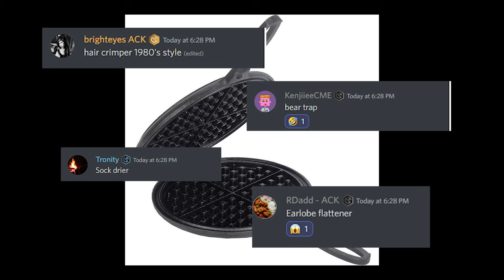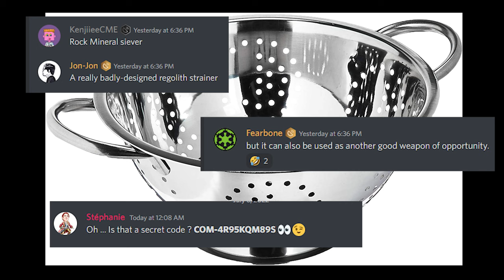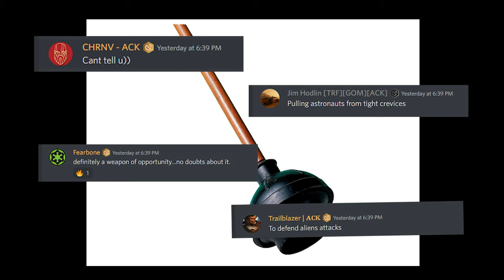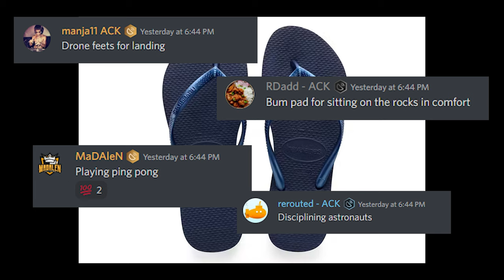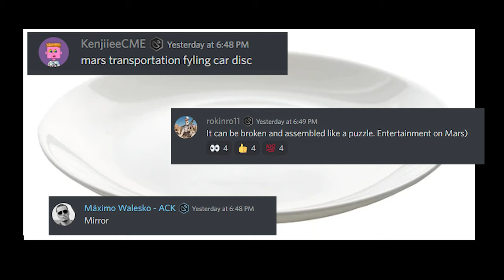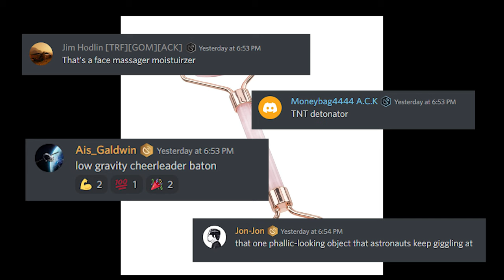The Red Shift - Episode 13 "The Magpie"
Emma Miller takes a break from her bar gig to bring you updates from the Interplanetary Space Alliance colony on Mars. Now an official ISA podcast!

Join us for weekly mission control updates, weather reports, and insights into colony life straight from the astronauts currently on Mars.

The ISA is built by people like you!
Tune in live every Tuesday 4:00 PM UTC to chat with Emma and ask her questions through our official transmission channel